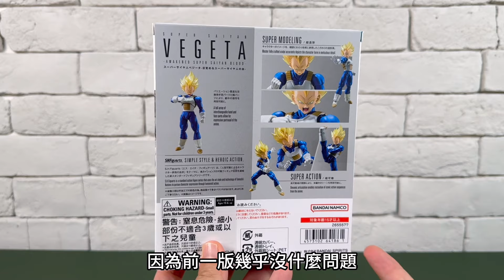【開箱】王子超帥 魂商店 S.H.Figuarts 七龍珠Z 貝吉達 24000的戰鬥力 改的很有感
2.打開鈴鐺
3.加入喜歡影片

影片和所有聲音圖像皆受著作權保護，未經本人同意下以任何形擅自轉載、盜取、重製圖像、截圖從事販售行為將觸法，煩請三思。